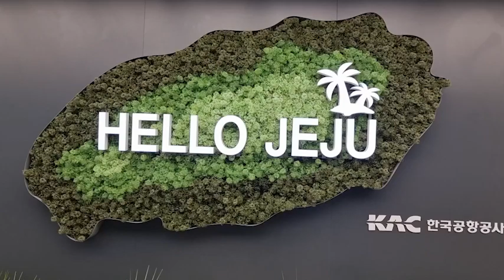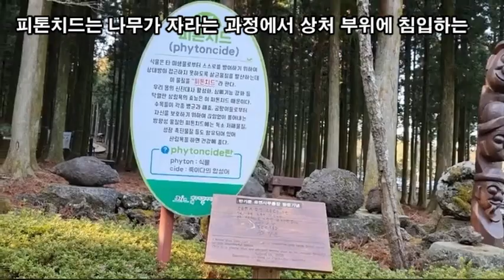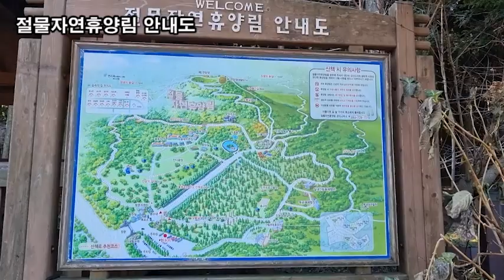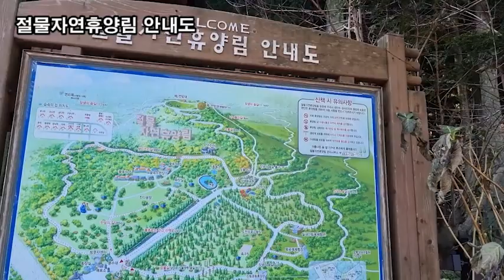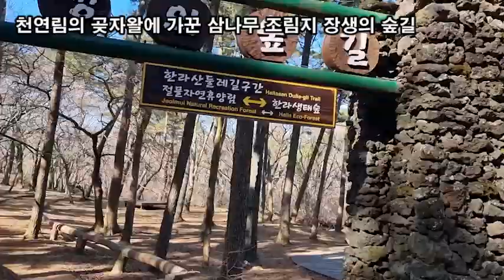랜선힐링여행, 제주여행, 세상에서 가장 아름다운 트레킹, 절물자연휴양림 상생의숲길 제1탄